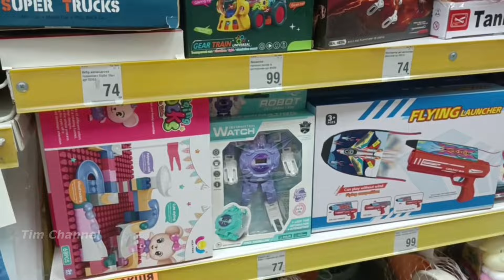ХАРЬКОВ❗НЕОЖИДАННАЯ ТРАГЕДИЯ 😥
Добро пожаловать в наш новый VLOG, в Харькове сохраняется сложная ситуация, иногда даже не предсказуемая обстановка😢 Мира и добра всем нам ребята!🌈 🕊️

Благодарим вас за поддержку и следите за новыми видео.👀